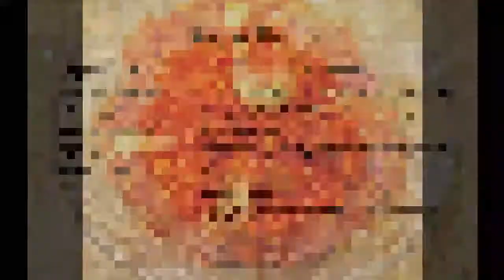Ep.39 Gaajar Halwa | अशा सोप्या पद्धतीने बनवा गाजराचा हलवा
Team Culinary Classics:
Camera & Editing: Asawari Lingade
Recipes and Images in title : Chef Bhushan Satav
Thumbnail Image for this video : Asawari Lingade

Enjoy Cooking!

Do share with us, photos of  Gaajar Halwa that you have made. We will post them on our Facebook and Instagram accounts.
You can also tag us on Facebook or Instagram culinaryclassicswithchefbhushan.